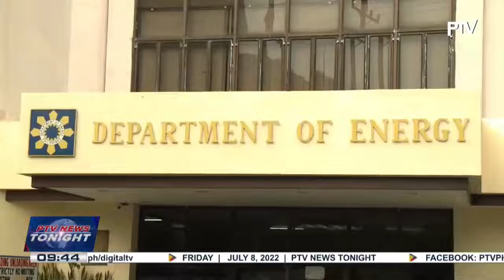PBBM meets with energy officials to address oil price hikes